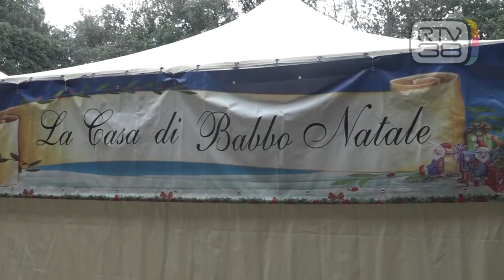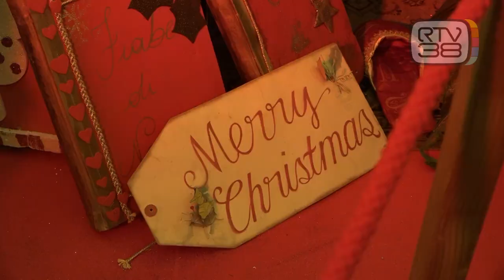BABBO NATALE A "CASA" DI PINOCCHIO